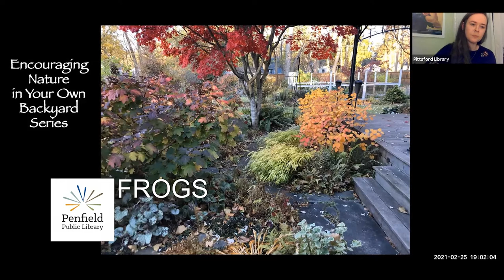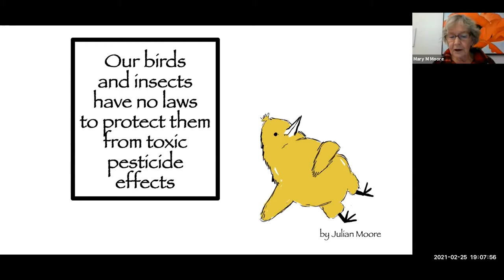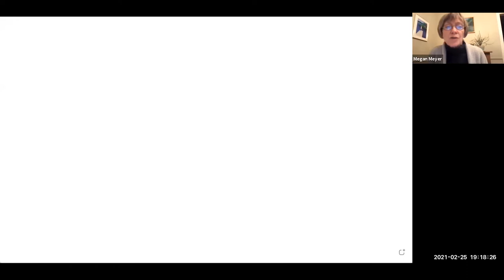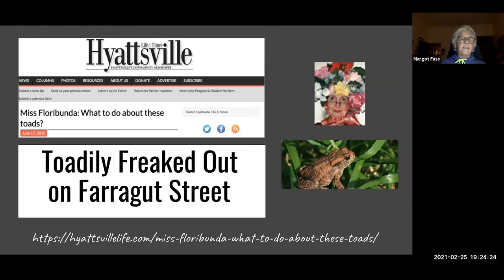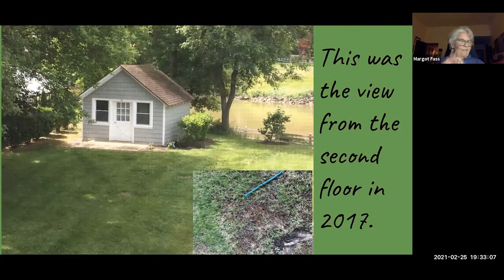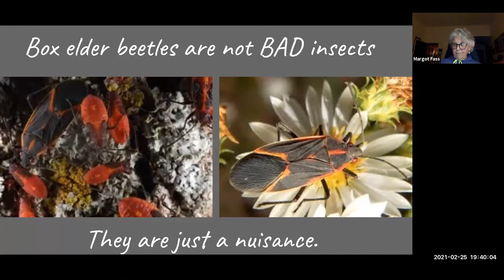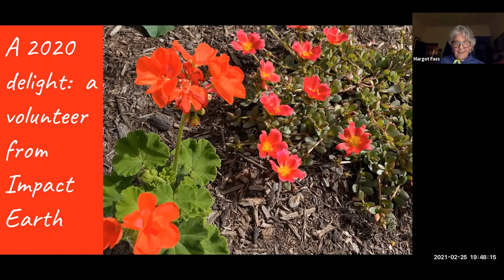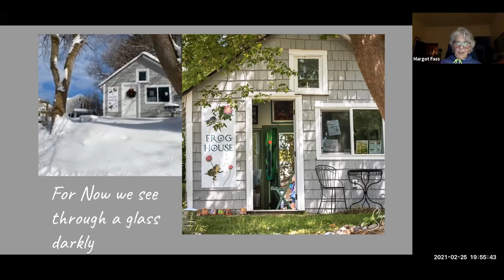Encouraging Nature in Your Own Backyard: Frogs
Lecture | 02/25/2021 | 1hr 03m 50s

With Margot Fass, Frog House Founder - Where frogs can survive, life can survive. Sustainable gardening principles that eliminate all toxins are applicable everywhere. Transform your property into a beautiful haven for wildlife and joy.